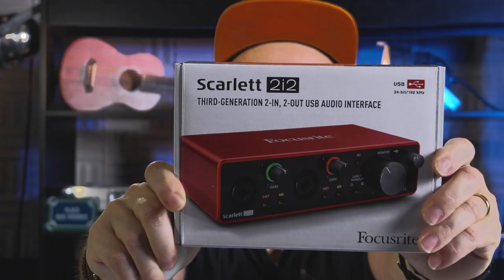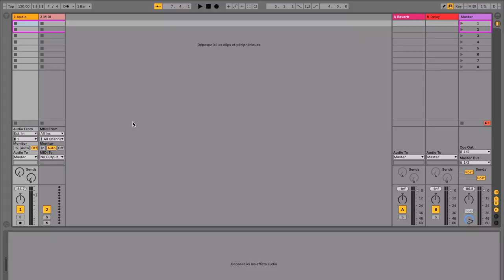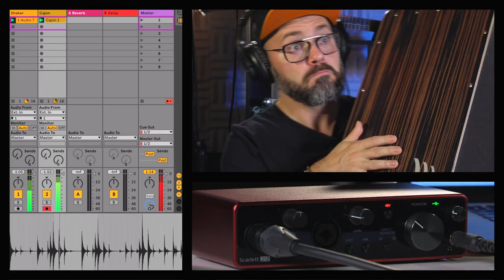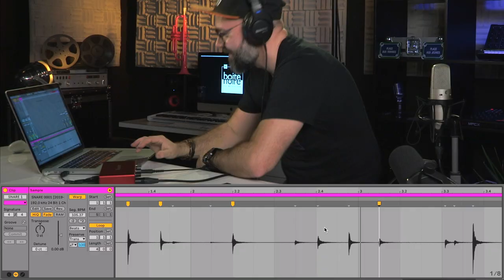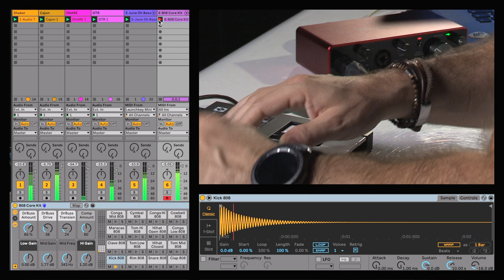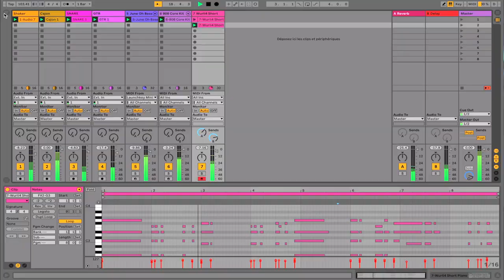Knarf se met à la guitare... - FOCUSRITE SCARLETT 2i2 - Dans la Boite avec Knarf (La Boite Noire)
Dans cet épisode, Knarf se met à la guitare, mais pas que..
Il enregistre un morceau entier avec la nouvelle carte son Scarlett 2i2 de Focusrite !
La nouvelle génération de Scarlett 2i2 intègre des nouveau convertisseur jusqu'à 24 bit et 192 kHz !
Le mode AIR apporte brillance et clarté à vos prises de sons.
La référence en matière de carte son, accessible à toutes et à tous pour créer votre musique dans les meilleures conditions et sans compromis sur la qualité d'enregistrement.